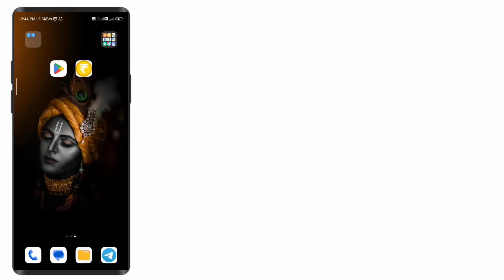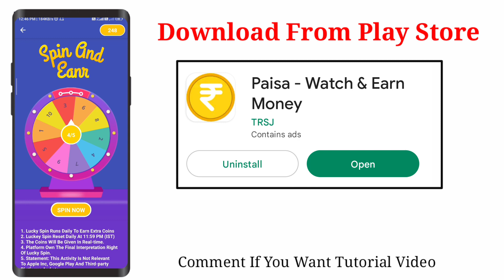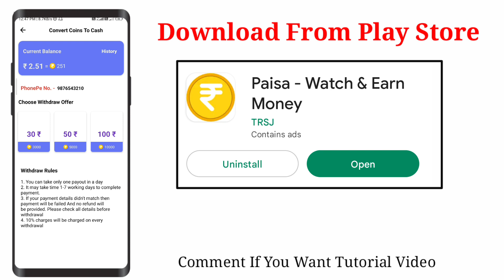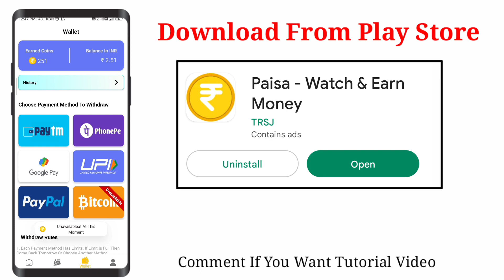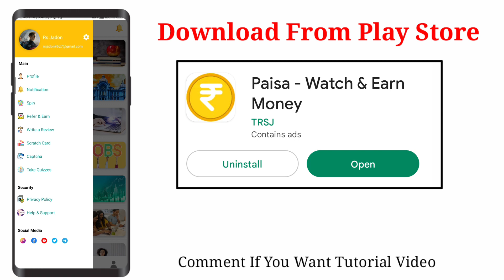Earning App In Sketchware | How to make earning app in Sketchware | Earning App Tutorial Sketchware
In this video we'll Tell you about:
- Facebook Ads In Sketchware
- Facebook All Ads In Sketchware

Our Channel Is About Sketchware Apps. We Cover Lots Of Cool Stuff Such As App Development, Sketchware App and How To Make App In Sketchware